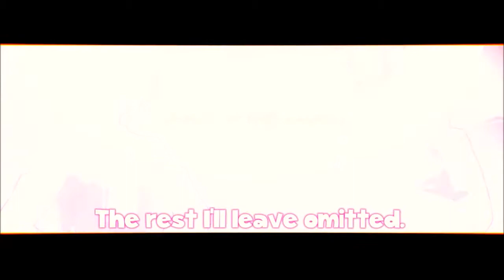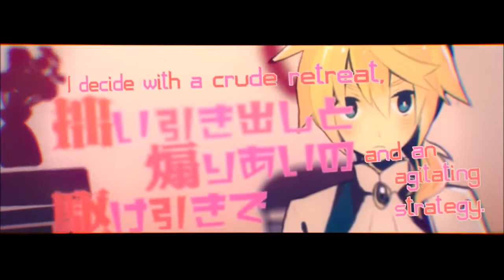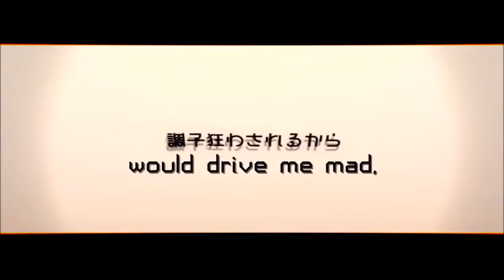【UTAUカバー】Childish War - KAI KIM & KaiKai KIM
Original sung by Kagamine Rin & Len
Ust by YusukeKira & EchoBlossom123
Music/Arrange/Mix by Giga-P
Lyrics by Reol
Illust by Miwasiba
Movie by Okiku
Voicebank used: KAI KIM&KaiKai KIM Power VB
KAI KIM & KaiKai KIM by KaiSuki